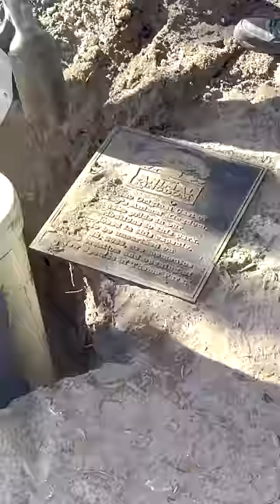AnimalKingdom celebrated its 25th Anniversary with a blast from the past!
Celebrate with us at Disney’s Animal Kingdom Theme Park!